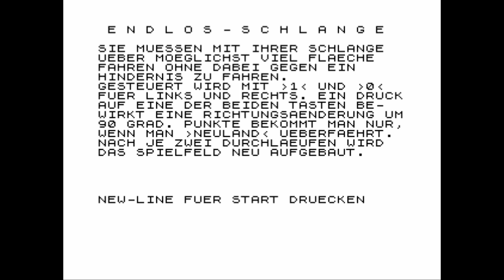Endlos-Schlange for the ZX81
Game description:

Endlos-Schlange is a German Snake clone where the player has to move the snake for as long as possible in the "Neuland" (new land) while avoiding the obstacles.